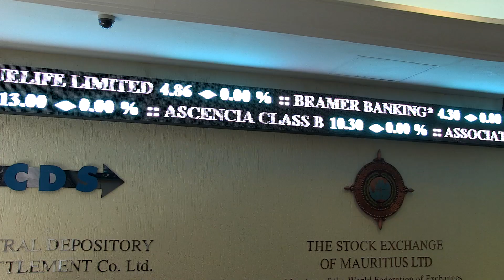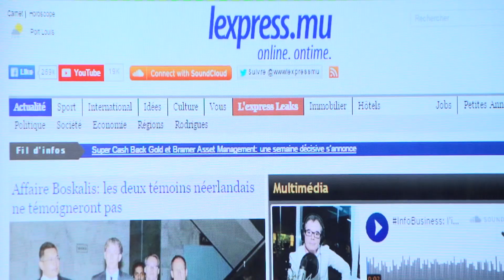LaMinuteInfo: Rs 1 milliard d’actions de la BAI vendues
A-t-on assisté à une vaste levée de fonds à la Bourse de Port-Louis, ce lundi 11 mai en vue de financer le remboursement des détenteurs du Super Cash Back Gold? Plus de Rs 1 milliards d’actions ont été vendues. Selon des stockbrokers, ce sont celles de la BAI.